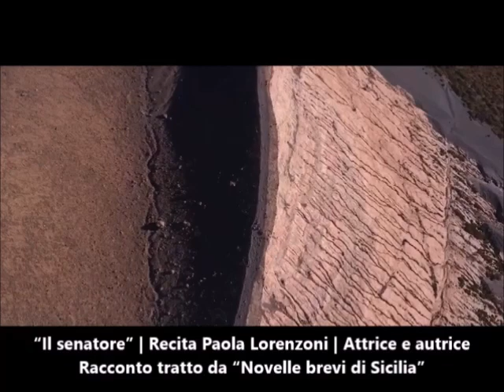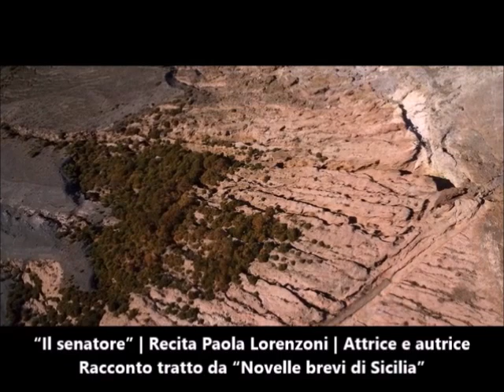“Il senatore” | Recita Paola Lorenzoni | Attrice e autrice | Racconto da “Novelle brevi di Sicilia”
“Il senatore” | Recita Paola Lorenzoni | Attrice e autrice | Racconto tratto da “Novelle brevi di Sicilia”

Durata video-clip: 04:03 minuti

Voce e interpretazione di:
PAOLA LORENZONI (info e contatti):
autore:
ANDREA GIOSTRA (info e contatti):
DOVE LEGGERE O SCARICARE GRATUITAMENTE LA III EDIZIONE DELLE “NOVELLE BREVI DI SICILIA”:
“Audio-letture di oltre 150 interpretazioni delle novelle e dei racconti siciliani” di Andrea Giostra | Leggono 38 artisti, attrici e attori professionisti e semiprofessionisti :
da Facebook Watch: